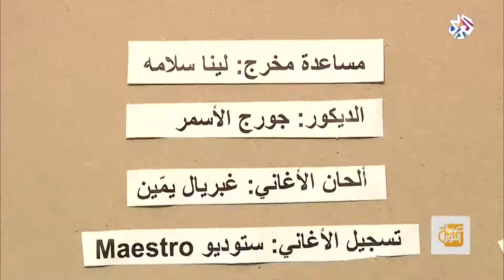صباح النور│طرة ونقشة .. مسرحية تطرح قضية التمييز بين الفتاة والصبي بأسلوب كوميدي